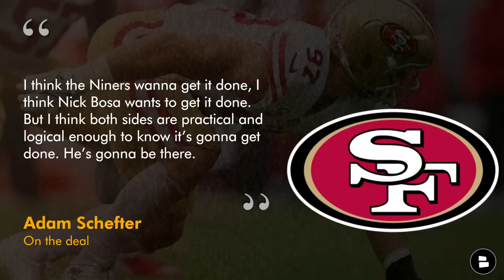🚨ALERT: NEW Nick Bosa Update From Adam Schefter | San Francisco 49ers News & Rumors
San Francisco 49ers news is on tap for today’s 49ers Report. We have a new Nick Bosa update from ESPN’s Adam Schefter, who said a Nick Bosa contract should happen soon and Nick Bosa will not be fined for missing days at San Francisco 49ers Training Camp.

Nick Bosa News:
Final year of his contract: 5th-year option ($17.8 MM)
Hasn’t reported to training camp
Could become the highest paid defensive player ever

Adam Schefter on Nick Bosa on the Pat McAfee Show:
I remember talking to the 49ers during the (2018) season and they’re like, ‘This season’s not going the way we want. We stink. It’s not working out. I just wish we sucked more so we could get Nick Bosa at No. 1. Lo and behold, Kyler Murray goes one and they get the player that they would have taken No. 1, 100 times out of 100, at No. 2. And they take Nick Bosa. They love Nick Bosa. They’re gonna sign Nick Bosa. My guess is Nick Bosa is gonna be the highest-paid defensive player in NFL history.

More from ESPN’s Adam Schefter on the Pat McAfee show:
Adam Schefter on the deal
“​​I think the Niners wanna get it done, I think Nick Bosa wants to get it done. But I think both sides are practical and logical enough to know it’s gonna get done. He’s gonna be there. If Nick Bosa misses a week, two weeks or three weeks of camp, do you think that’s gonna slow him down in the regular season opener? I do not. He’s gonna be just fine. … The two sides will be connected here for a long time and it won’t be an issue.”

Jump into the comments section and let us know:
- BIGGER BAG? AD for Aaron Donald or NB for Nick Bosa
- BEST GUESS! When does a Nick Bosa deal get done? "

Liking the video will show you more 49ers Report videos in the future!

San Francisco 49ers schedule:
Week 1: at Steelers
Week 2: at Rams
Week 3: vs. Giants (TNF)
Week 4: vs. Cardinals
Week 5: vs. Cowboys (SNF)
Week 6: at Browns
Week 7: at Vikings (MNF)
Week 8: vs. Bengals
Week 9: BYE
Week 10: at Jaguars
Week 11: vs. Buccaneers
Week 12: at Seahawks (THX)
Week 13: at Eagles
Week 14: vs. Seahawks
Week 15: at Cardinals
Week 16: vs. Ravens (MNF)
Week 17: at Commanders
Week 18: vs. Rams

- INTERESTING 49ers News From Adam Schefter On Trey Lance + 49ers QB Battle Ft. Purdy, Lance & Darnold

Click that YouTube share icon and help spread 49ers Report to more viewers!

San Francisco 49ers fans - make sure to follow Chase Senior on Twitter for highlights and non-stop game updates, news and rumors